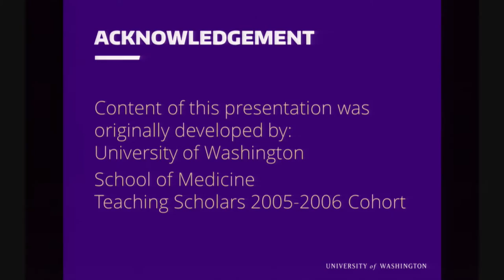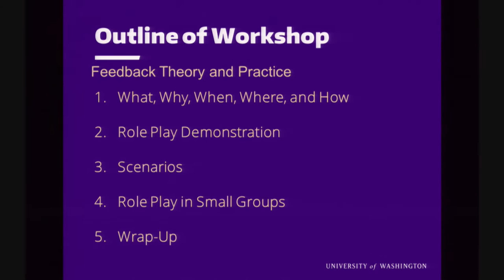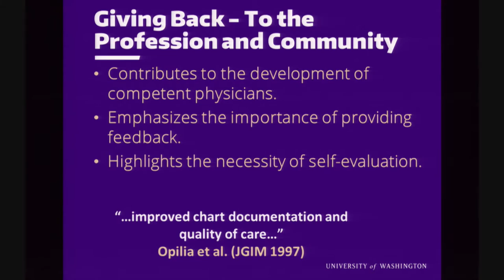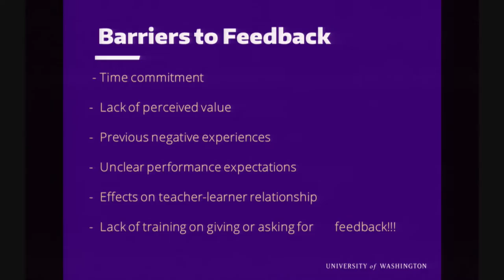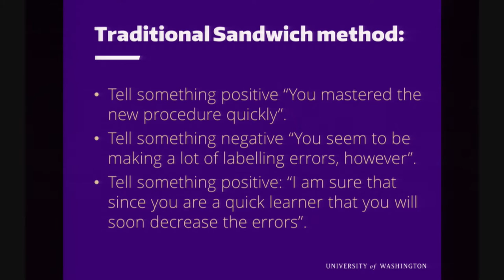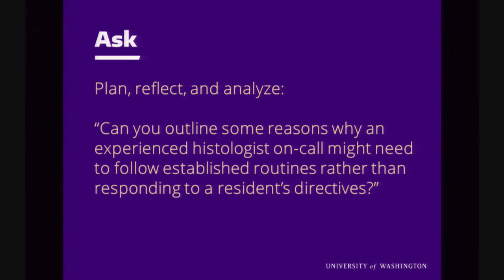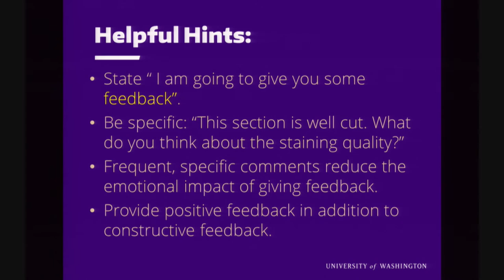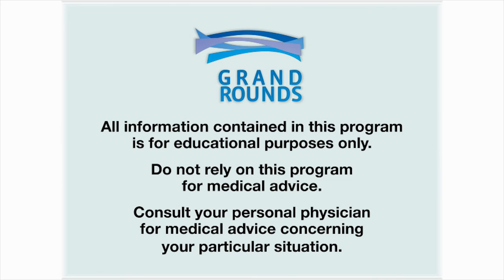How to Give and How to Ask for Effective Feedback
Many people are uncomfortable giving or asking for feedback and most individuals assume that it is quite time-consuming to undertake this. This presentation will focus on a method for providing succinct, focused, timely and effective feedback to others, whether one is in a supervisory role, the role of an educator or the role of a colleague. The presentation includes an overview of the method followed by role-playing of several scenarios. After participating in the workshop, the audience members will have a structured approach that will allow them to feel more effective in giving or asking for feedback.

Melissa Upton, MD, professor emeritus, Pathology, University of Washington Medical Center

01/04/17